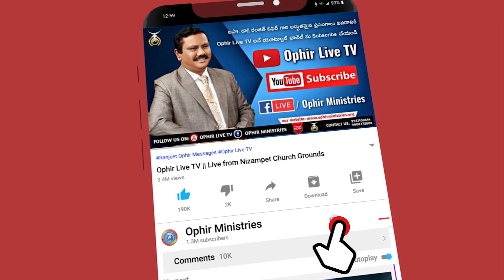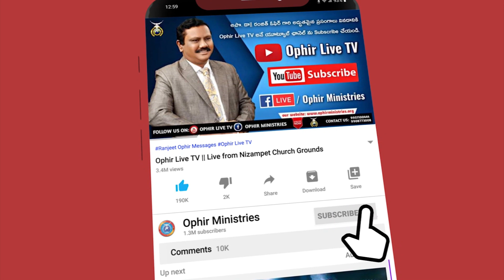03 10 2019 BHAKTHAPUR NEPAL 2Day 2Mesag